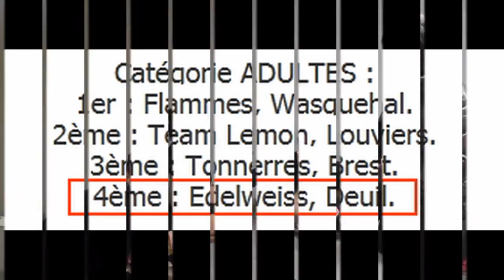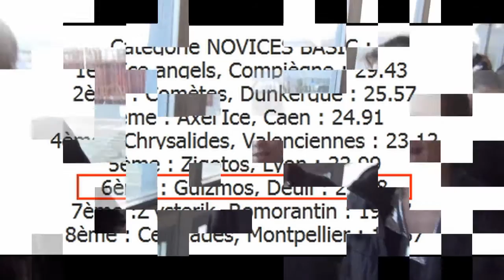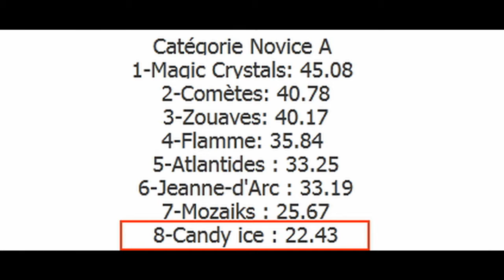Edelweiss, Gizmos et Candy Ice au trophée de la Reine Mathilde 2013 à Caen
Patinage synchronisé du CSG Deuil.
Manquent les Gremlins (juvéniles) qui passent le dimanche.

00:01 - entraînement des Gizmos (novices basics)
03:17 - entraînement des Candy Ice (novices advanced)
08:39 - compétition des Edelweiss (adultes)
12:59 - échauffement des Gizmos
16:36 - compétition des Gizmos
20:45 - les Gizmos dans les vestiaires
23:18 - les Candy Ice au maquillage
25:48 - entraînement au sol des Candy Ice
30:49 - compétition des Candy Ice
37:36 - les podiums